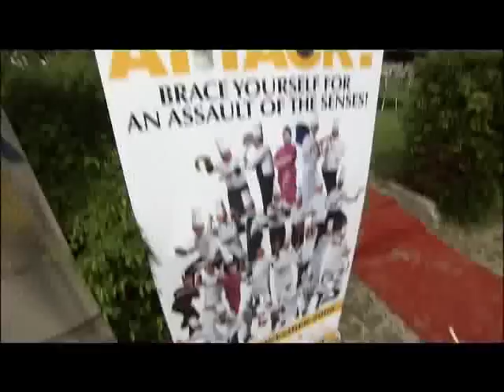Passage To Malaysia - Malaysia International Gourmet Festival (MIGF) 2008